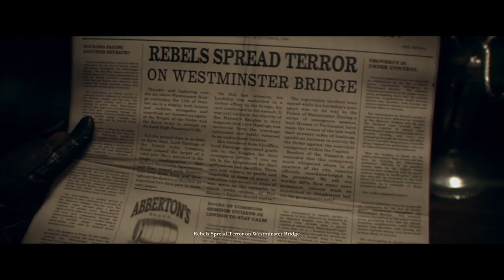The Order: 1886_100%